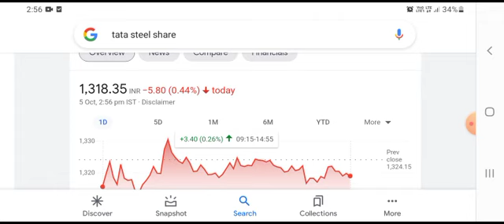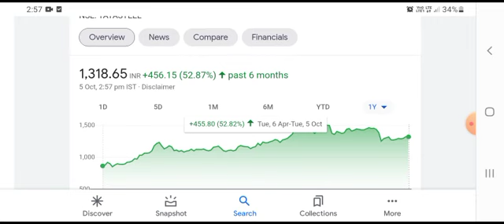Tata Steel Q1 RESULT 2022| Tata Steel Share Target | Shares